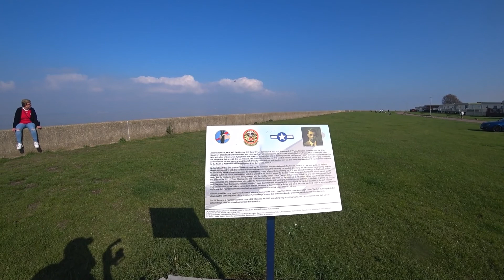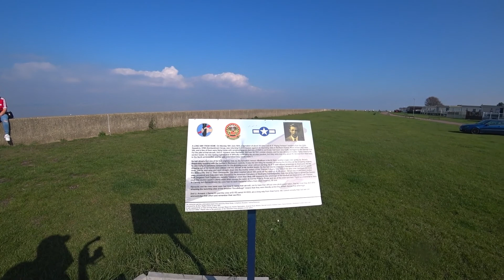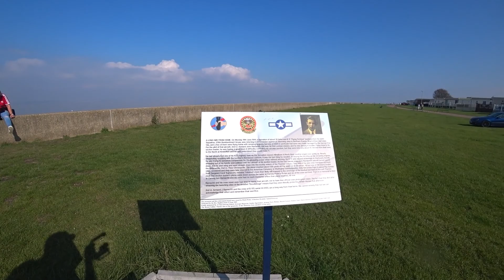They Nearly Made It Home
A walk down Allhallows Beach with a memorials to some brave wartime pilots that never made it home... Filmed on Allhallows Beach in Kent.